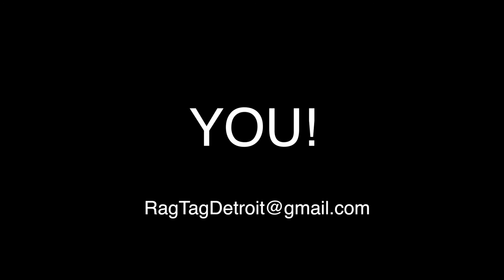Rag Tag Theater Detroit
Rag Tag is a pop-up, make-it-yourself, mobile theater for kids! We provide a mobile bridge for kids to explore and experience the arts via play acting. Kids develop storytelling and playmaking skills as they write scripts, create characters, make costumes, and have fun practicing the age-old art of putting on homemade plays for themselves and their neighbors.